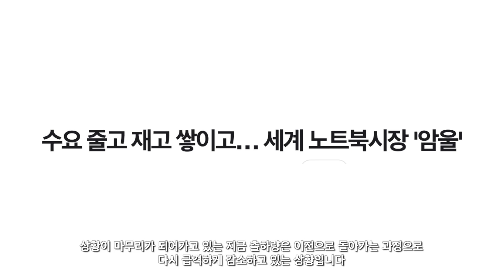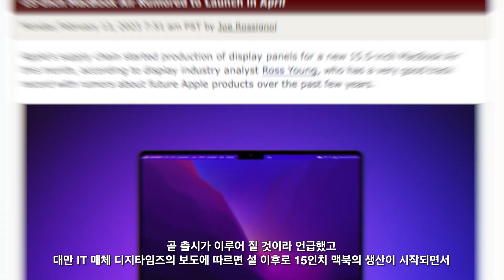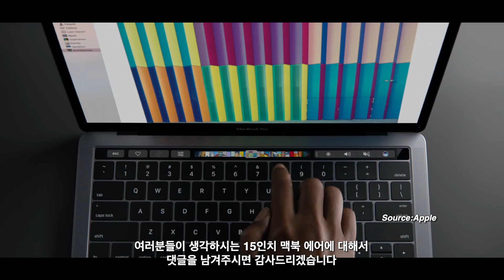15인치 맥북 에어 - 우리 곧 만나요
15인치 맥북 에어에 대한 소식입니다